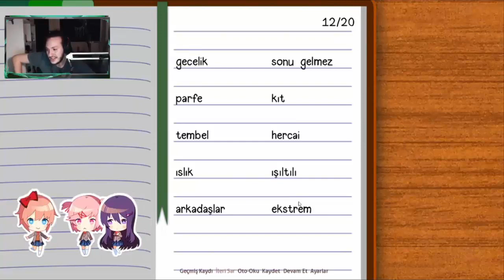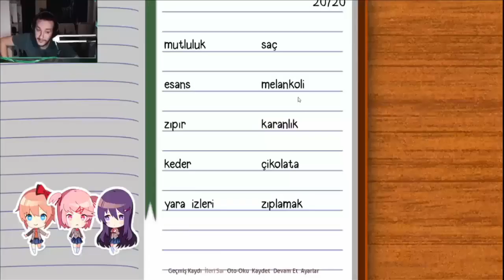Doki Doki Sedo'nun Haremi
toqtir hoi4
toqtir holmes
toqtir zade
toqtir fall guys
toqtir ban
toqtir ban açma
toqtir irem
toqtir katya
toqtir arma 3
toqtir komik anlar
toqtir funny moments
toqtir montage
toqtir kızı
toqtir anı
toqtir izliyor
doki doki
doki doki oynuyor
doki doki easter eggs
yayıncılar
tanınmış yayıncılar
twitch komik anlar
twitch sevilen anlar
wtcn
jahrein
zade
oyunzade
zade komik anlar
ddlc
oyun
toqtir oğuz sasi
oğuz sasi hapşırma
oğuz sasi komik anlar
oğuz sasi uzay
oğuz sasi macaristan
oğuz sasi kamera
oğuz sasi gta
oğuz sasi askerlik
oğuz sasi dolar
oğuz sasi izliyor
jahrein izliyor
jahrein deep turkish web izliyor
jahrein among us
jahrein fall guys
jahrein hoi4
jahrein arma 3
jahrein toqtir
jahrein conqueror blades
jahrein elraenn
zade izliyor
zade tiktok
zade cenk hoca
zade komik anlar
zade jahrein
zade ecnebi memes
zade jahrein
zade skyrim oturuşu
zade among us
zade kebabı
zade yaman anlar
zade kombin kaç para
zade cenk hoca
holmes komik anlar
toqtir katya,
toqtir korku oyunu,
toqtir arma 3,
toqtir doki doki,
toqtir izliyor,
toqtir hoi4,
toqtir irem,
toqtir komik anlar,
toqtir arap,
toqtir among us,
toqtir anı,
toqtir arma,
toqtir abbas yanbasan,
toqtir aykut elmas,
toqtir arma 3 rp,
toqtir ban,
toqtir bebek,
toqtir baskın,
toqtir barış bra,
toqtir beyaz futbol,
toqtir bir twitch belgeseli,
toqtir batista,
toqtir berkcan güven,
toqtir crusader kings 3,
toqtir ck3,
toqtir clumsykitteh,
toqtir crusader kings 2,
toqtir cyberpunk,
toqtir company of heroes,
toqtir casus,
toqtir cicikuş moments,
toqtir çizim,
toqtir
toqtir çizim yayını,
toqtir çocuğu,
toqtir çocuğu oluyor,
toqtir çocuğu ile eğleniyor,
toqtir çocuğu katya ile eğleniyor,
toqtir dayz,
toqtir düşüyor,
toqtir düğün,
toqtir dans,
toqtir dealer's life,
toqtir date,
toqtir düğün yayını,
toqtir elraenn,
toqtir eşi,
toqtir ecnebi memes,
toqtir evlilik,
toqtir ege fitness,
toqtir eski sevgili,
toqtir escape from tarkov,
toqtir eu4,
toqtir five dates,
toqtir fall guys,
toqtir funny moments,
toqtir fight kulüp 2,
toqtir forest,
toqtir five nights at freddy's,
toqtir friday,
toqtir frp,
toqtir gökhan öner,
toqtir gta 5 rp,
toqtir gold serisi izliyor,
toqtir gangsta paradise,
toqtir gumandan,
toqtir gold serisi,
toqtir generals,
toqtir gist,
toqtir holmes,
toqtir holmes kavga,
toqtir hearts of iron 4,
toqtir hoi4
toqtir hoi4 türkiye,
toqtir instagram,
toqtir irem hamile,
toqtir irem kavga,
toqtir irem tanışma,
toqtir insurgency,
toqtir izliyo,
toqtir ilk yayın,
toqtir jahrein,
toqtir jahrein tanışma,
toqtir jtg,
toqtir jahrein arma 3,
toqtir jahrein kavga,
toqtir jahrein hoi4,
toqtir jaho,
toqtir jahrein zade,
toqtir kardeşi,
toqtir kavga,
toqtir korku,
toqtir kato,
toqtir kendine müzisyen,
toqtir linç,
toqtir lol,
toqtir lastik,
toqtir ludus,
toqtir linç yiyor,
toqtir left 4 dead 2,
toqtir luger,
jahrein toqtir lol,
toqtir minecraft,
toqtir metenin kuyusu
toqtir muhabbet,
toqtir noobstar,
toqtir nun massacre,
toqtir night shift,
toqtir noobstar linç,
toqtir nun,
toqtir noobstar başvuru,
toqtir noluyo lan,
toqtir netflix,
toqtir oğuz sasi,
toqtir oynuyor,
toqtir oyun,
toqtir online,
toqtir osmanlı,
toqtir outlast,
toqtir oyun oynuyor,
toqtir online date,
toqtir öğretmen,
toqtir ölüme yakın,
toqtir öcalan,
toqtir öğretici hoi4,
toqtir phasmophobia,
toqtir pqueen,
toqtir project zomboid,
toqtir purplebixi,
toqtir project winter,
toqtir puppet combo,
toqtir post scriptum,
toqtir rp,
toqtir r6,
toqtir risk,
toqtir rekkitz,
toqtir rage,
toqtir riot,
toqtir rust,
toqtir rusça,
toqtir skyrim,
toqtir skyrim günlükleri,
toqtir sevgilisi,
toqtir soramazsın,
toqtir sert sert,
toqtir şive,
toqtir şükrü,
toqtir şeytanın avukatı,
toqtir şarkı,
toqtir tarihi memes,
toqtir twitch belgeseli,
toqtir tiktok,
toqtir twitch,
toqtir tarkov,
toqtir tten,
toqtir teardown,
toqtir town of salem,
toqtir uber,
toqtir uthenera,
toqtir uber izliyor,
toqtir unban,
toqtir unlost,
toqtir katya uyku,
toqtir amerika'da uber,
toqtir über,
toqtir valorant,
toqtir ve eşi,
toqtir visage,
toqtir ve irem,
toqtir vs zade,
toqtir vs jahrein,
toqtir ve clumsykitteh,
toqtir ve
toqtir zade minecraft,
toqtir zade tarlabaşı,
toqtir zade jtg,
toqtir 1 saat,
toqtir 140journos,
toqtir 13th,
toqtir 140journos izliyor,
toqtir 13.cuma,
toqtir 13th friday,
toqtir 23 nisan,
weed shop 2 toqtir,
crusader kings 2 toqtir,
toqtir 32 kadın,
toqtir 32,
arma 3 toqtir,
crusader kings 3 toqtir,
toqtir 5 dates,
toqtir 60 seconds,
toqtir 7 days to die,
toqtir 8 dikiş,
rekkitz,
rekkitz jahrein,
holmes izliyor
holmes akrep
holmes miafitz
holmes köprü
holmes sizin anne tarafı ordulu mu
holmes elraen kavga
holmes anı
holmes halı saha
holmes kavga
holmes among us
holmes toqtir
toqtir doki doki